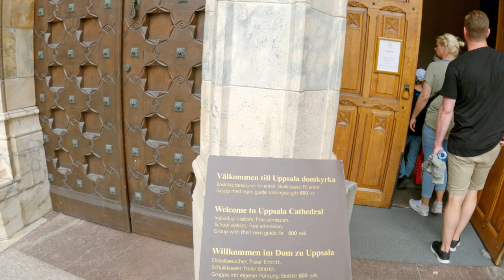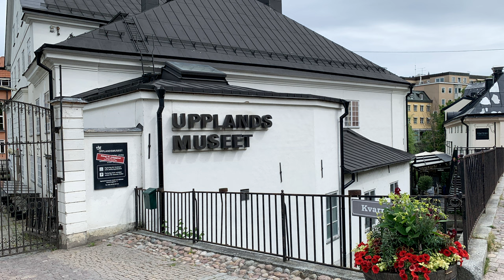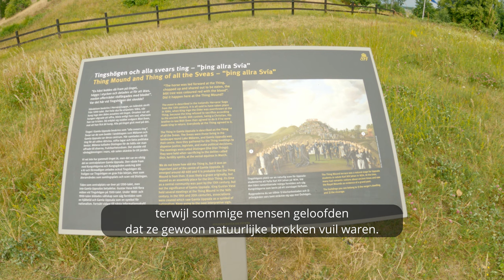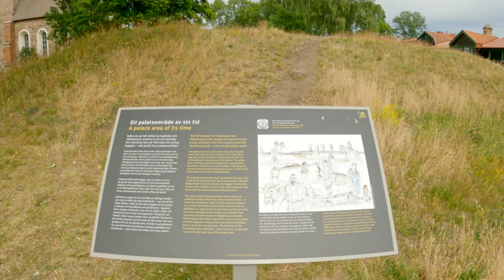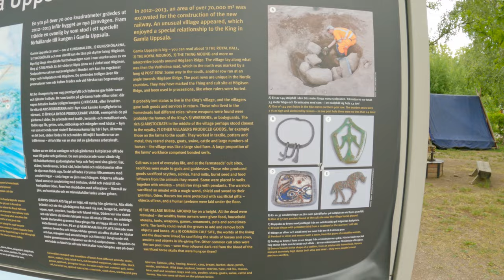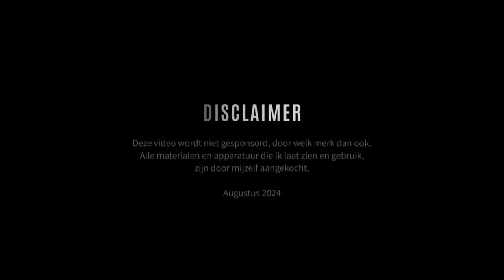S2-E11 Motorreis naar de Noordkaap - Dag 5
Seizoen 2 - Episode 11:
Vandaag niet al teveel kilometers op de motor. Vandaag breng ik een bezoek aan Uppsala. Daar bezoek ik de Kathedraal en de grafheuvels. De nacht breng ik door op de camping in Uppsala

Motor en accessoires:
Ducati Multistrada 1200 ABS (Bouwjaar 2012)
SW-Motech Trax Adventure koffers
SW-Motech valbeugels

Alon Peretz - The Hard Way
CustomMelody -Go Win It
Kyle Preston - Ancient Fathers
Kevin Graham - Until Valhalla
Ian Post - Attya Ensoria The Holy and the Damned
Elia Azarzar - The Road to Valhalla
Elia Azarzar - A Ritual for the Dying